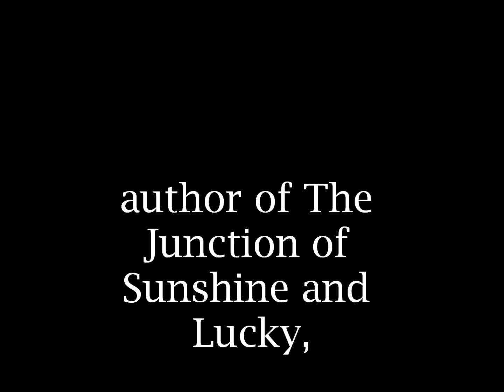THE JUNCTION OF SUNSHINE AND LUCKY - WHITE CIRCLES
Auggie, the main character, definitely has her own view of the world.  This video describes her focus on the white circles found on the ankles of her jeans.